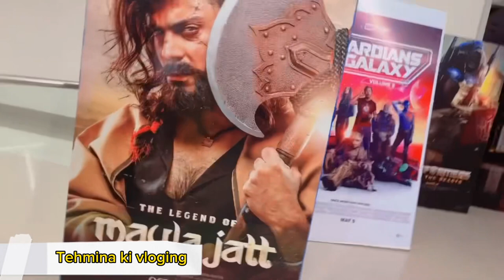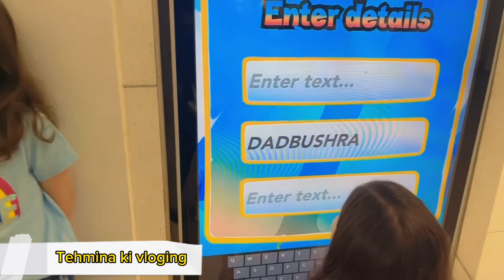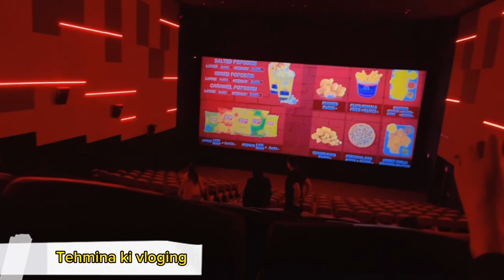Day out wd family❤️|itni fazol movie thi🥹